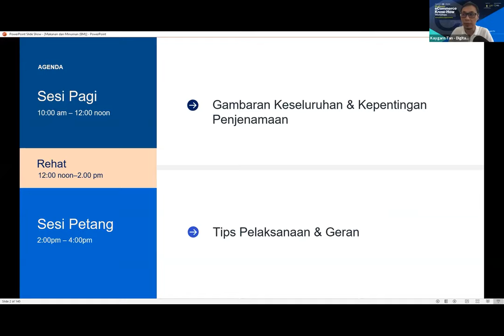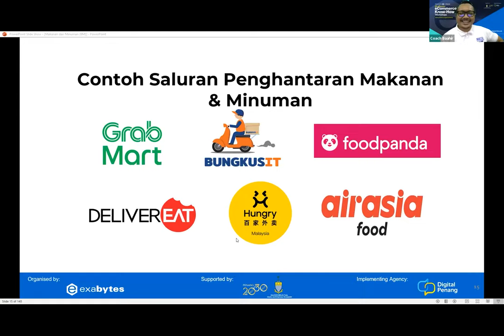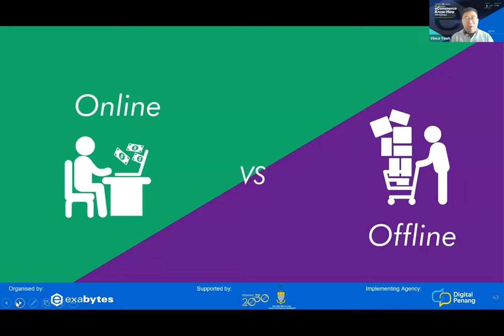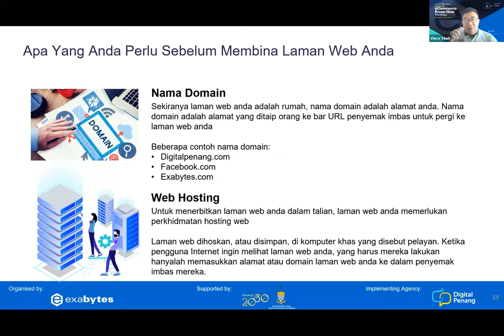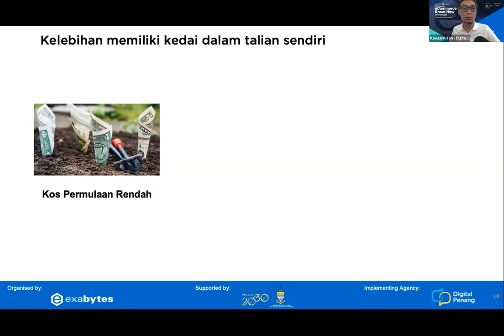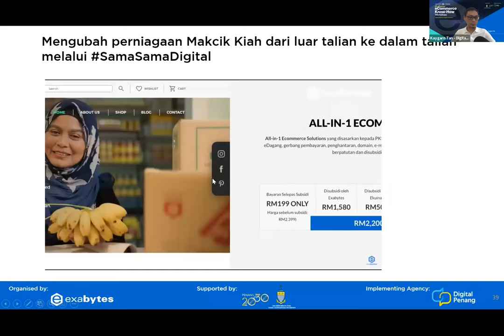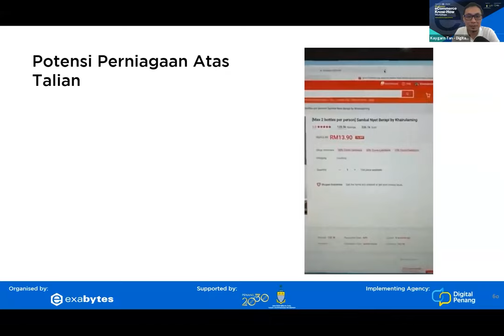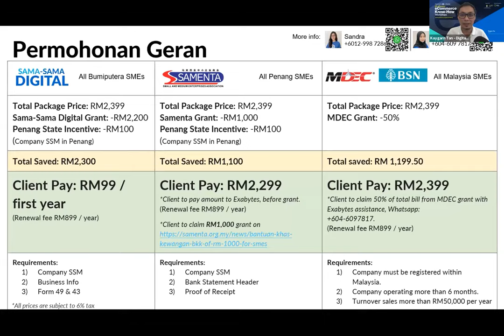Mahir eCommerce | F&B (BM Session)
Ikuti perkembangan zaman, jangan kekal dalam kegelapan! Mulakan langkah anda dan ubah perniagaan F&B anda secara dalam talian. Jangkau pelanggan di mana sahaja mereka berada, jana pendapatan baru secara konsisten dan ubah setiap peluang menjadi hasil. Bagaimana? Rebutlah peluang dan tempah slot anda sekarang!

Chapters:
0:00 Introduction
1:02:38 Importance of Branding
2:01:03 Implementation of Digitalisation
3:23:00 Grant Tips

Bengkel ini bertujuan untuk membawa anda ke selok-belok bagaimana untuk menjalankan dan mengembangkan perniagaan anda secara dalam talian. Tambahan! Intipati bagaimana anda dapat membina imej jenama yang tepat untuk perniagaan anda demi menjangkau dan mendapatkan pelanggan baru.

Daftar bengkel Mahir eCommerce secara percuma dan sertai kami untuk pelajari dengan lebih mendalam bagaimana untuk mengembangkan  perniagaan anda secara dalam talian. Dapatkan petua mengenai cara-cara memohon geran dengan mudah untuk membantu anda mendigitalkan perniagaan anda.